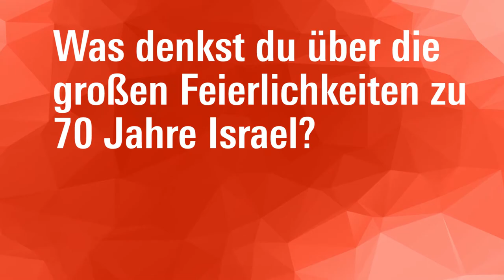Shula Keshet: Gegen den Strom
Shula Keshet ist Mizrachi-Feministin: Im heruntergekommenen Süd-Tel Aviv stellt sie sich an die Seite der Schwächsten der Gesellschaft und leistet Widerstand gegen zunehmende Gentrifizierung und Ausländerfeindlichkeit. Ihre Vision besteht darin, im verarmten Süden der Stadt gemeinsam mit Alteingesessen und Geflüchteten eine bessere Zukunft aufzubauen.